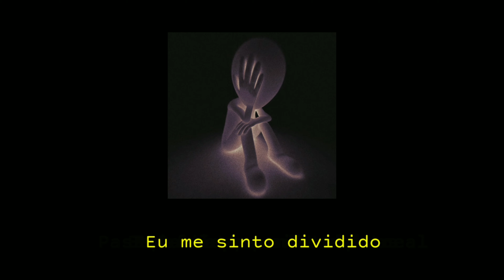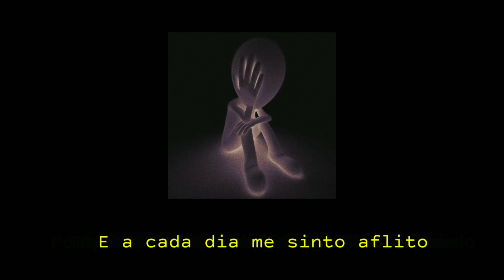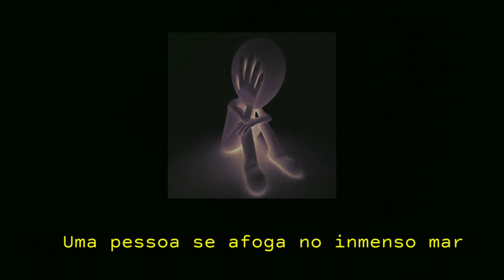PK - EM CACOS DE VIDROS | Liryc Vídeo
Produção

Tumb - Pkirito
Voz - Pkirito
Edição - Pkirito

Outra Música Galera, Talvez Demore Um Pouquinho Pra Lançar A Próxima Música, Ou Não